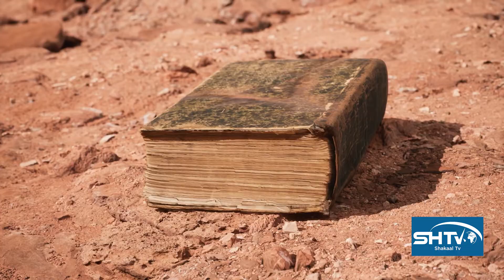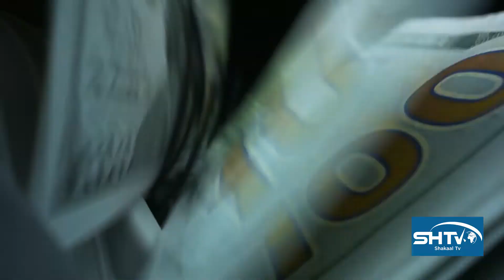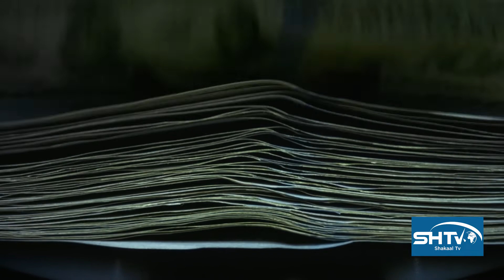Barnaamijka Bandhiga Shakaal Tv oo isbuucaan xiiso gaar ah xambaarsan........